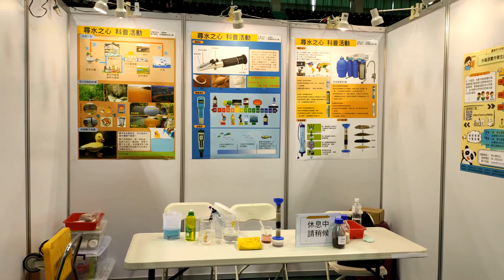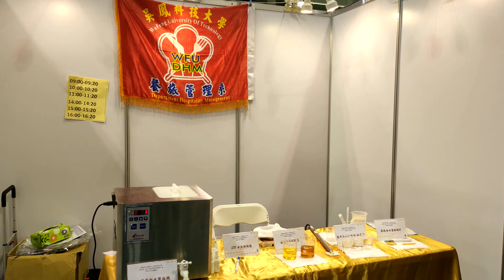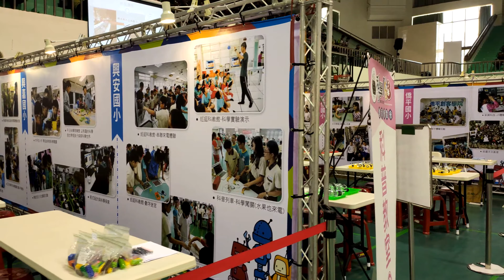科學168教育博覽會/科普教室2